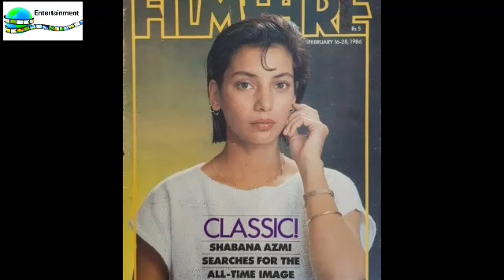Shabana Azmi Photos